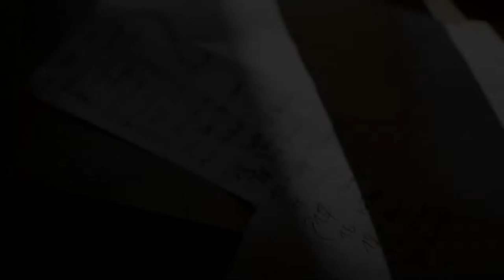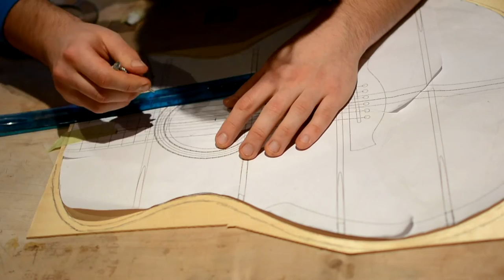Fabrication Guitare Barytone : La Rosace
Dans ce neuvième épisode de la guitare barytone, je m'occupe de la rosace, de type segmentée. Cette rosace présente un dégradé formé par 20 essences de bois différentes, de l'ébène parfaitement noir à l'érable très blanc, en passant par le padouk ou l'amarante... ! Voir en fin de vidéo le détail des 20 essences de bois.